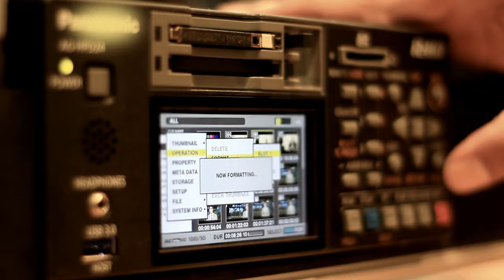ELIMINA - ALLASESTA, NadjalaNany ( DonpietroKappa⁶ )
ELIMINA lyrics

INTRO
melodic voice

HOOK
ELIMINAAAAAAA
ELIMINO
ELIMINAAAAA
ELIMINO
ELIMINAAAAA
ELIMINO
ELIMINAAAAAA
ELIMINO

VERSE X2
SONO STATO TUTTO SOLO,
IN MEZZO A QUELLA GIUNGLA NERA,
QUELLA VERITA É VERA,
LUI É ANCORA LI CHE SPERA,
QUELLA CHE VINCE, É SANA,
CHE PERDE E TORNA INDIETRO,
QUELLO CHE LA VITA EMANA,
VIENE FUORI SEMPRE IL VERO.

SE VIVI, X2
FALLO MA FALLO PER DAVVERO,
CHI NON HA LA SITUAZIONE
SI CHERCA E LO SPERA

SE SI ELIMINA,
SI COMINCIA DALLA MATTINA,
SE VOGLIO ANDARE DA QUALCHE PARTE,
IN UN MODO COMINCERÓ.